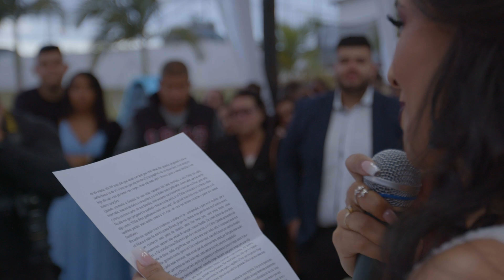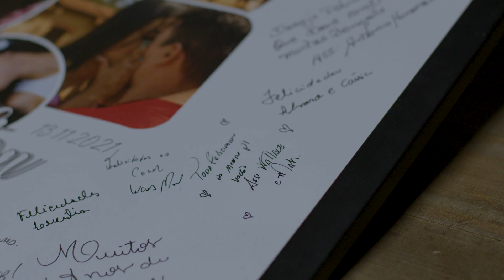VOTOS + FILME VAQUIRIA E ERIVELTON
Video de casamento em estilo filme.